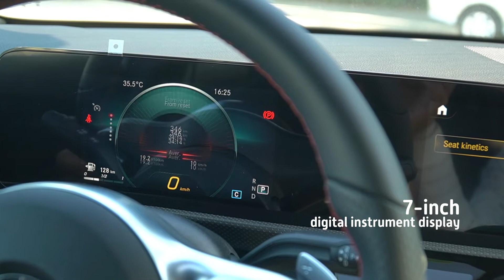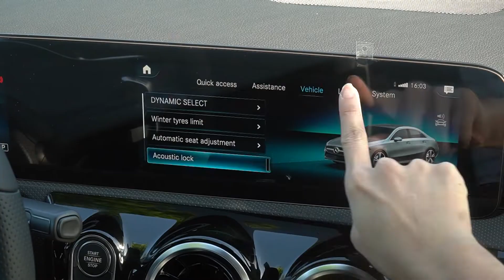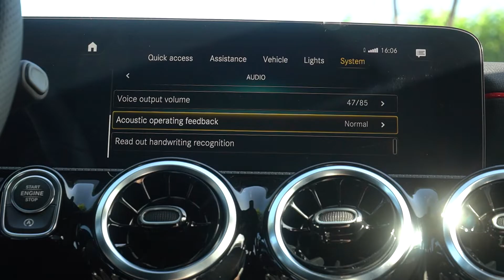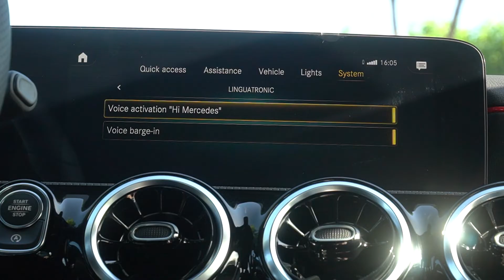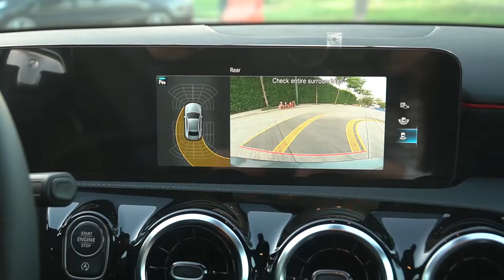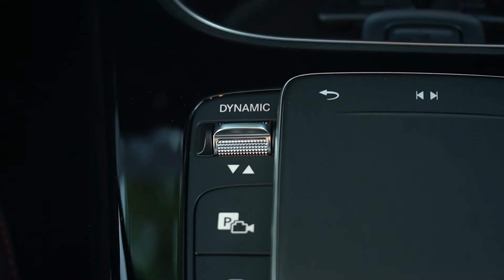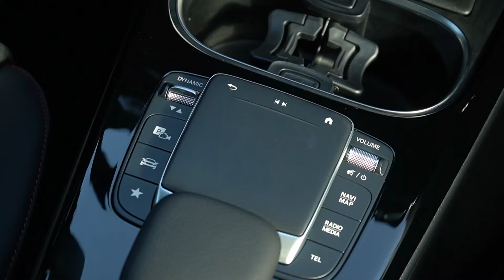Mercedes-Benz A180 AMG Line review: Attainable luxury vehicle!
Not all premium luxury car brands are made for well-established individuals with cash to spare.

Brands like Mercedes-Benz are actually offering a lineup of attainable vehicles for those looking forward to experiencing premium vehicles.

Priced in the Philippines at PhP 3,090,000, let's take a closer look at the 2022 Mercedes-Benz A180 AMG Line including its features, technology, and performance.

TIME STAMPS
0:00 Mercedes-Benz for younger folks?
1:32 Exterior and Design
3:42 Interior and Materials
5:48 Tech/Features
7:38 Performance